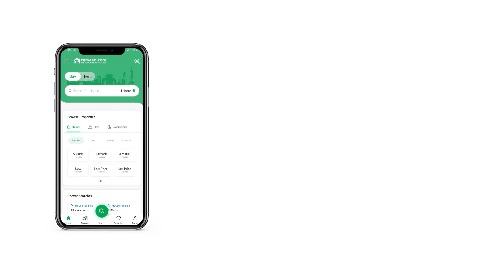5 MARLA RESIDENTIAL PLOT FOR SALE IN PHASE 8 BAHRIA TOWN RAWALPINDI